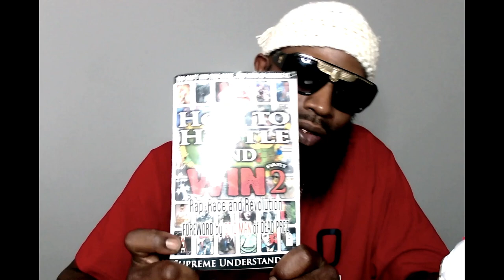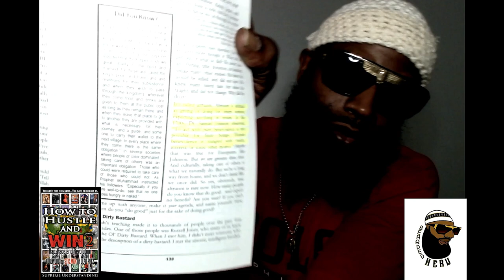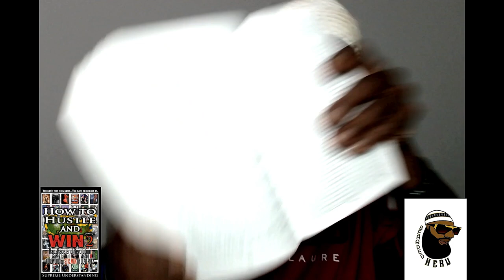How to Hustle and Win Part 2 By Supreme Understanding : Book Review